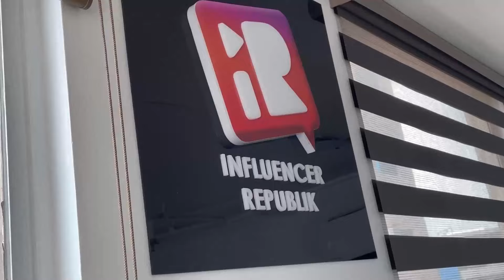Meet My New Family Mga Bhi3 | @Influencer Republik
Hello mga Bhi3 Heto ang video kung saan meron na po akong bagong family at maraming salamat sa @Influencer Republik sa mainit na pagtanggap, Love and Support. Kasama ko din ang buong cast and hosts ng It's a Lovely Day; Mr. Jose Sacramento and Ms. Lovely Rivero at the Pinoy Street Lawyer Atty. DJ Jimenez.

My new OBB Music Credits to: HAAWK for a 3rd Party